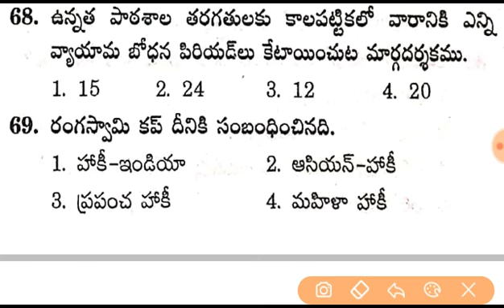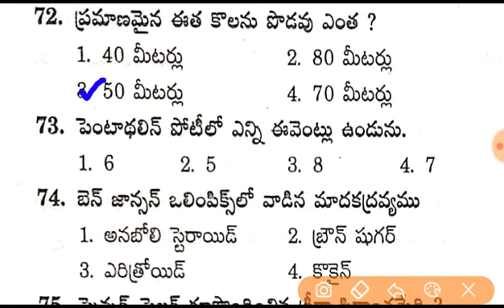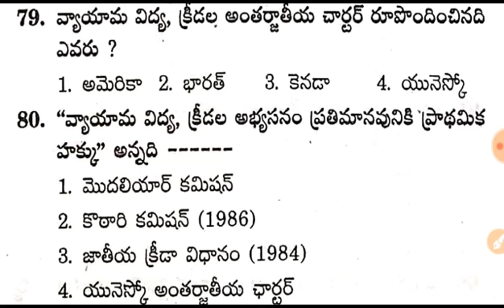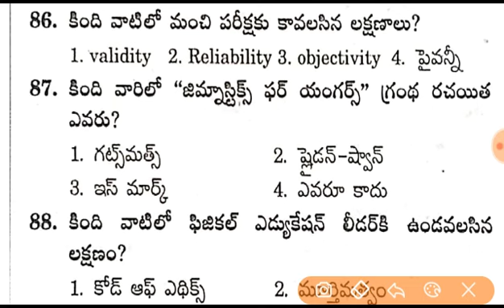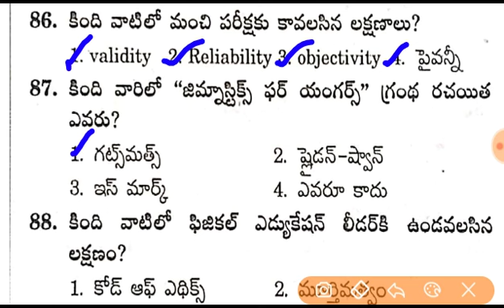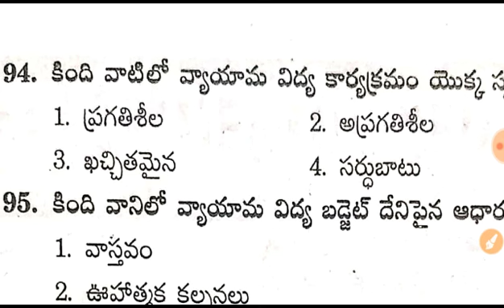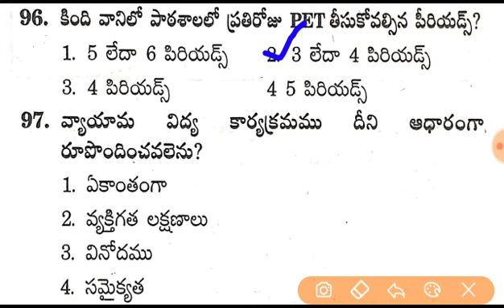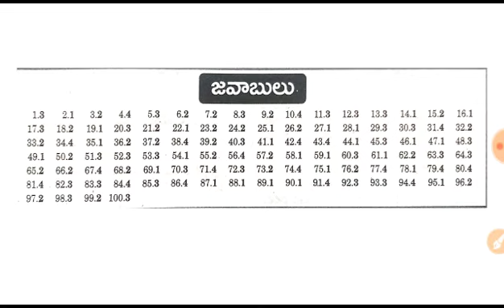వ్యాయామ విద్య - DSC PET (TRT - SGT ) Physical Education Model Practice Paper - 6 Bits in Telugu.